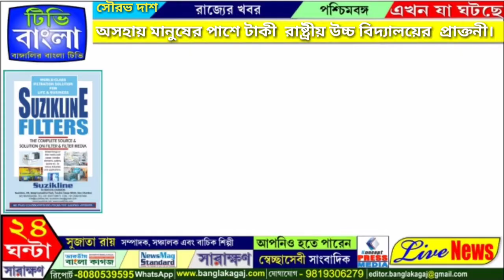আমফান বিধস্ত টাকীর মানুষের পাশে টাকী রাষ্ট্রীয় উচ্চ বিদ্যালয়ের প্রাক্তনী। সৌরভ দাশ।